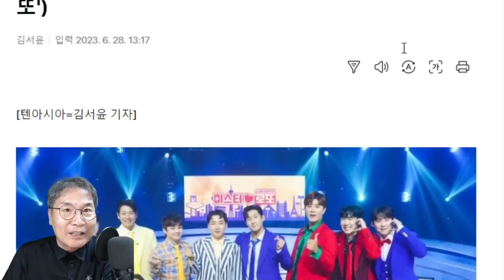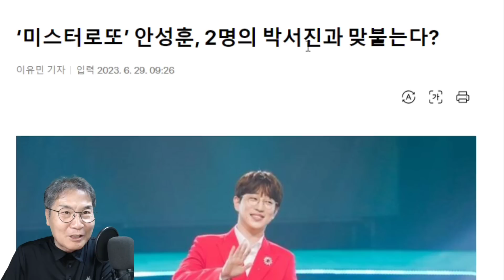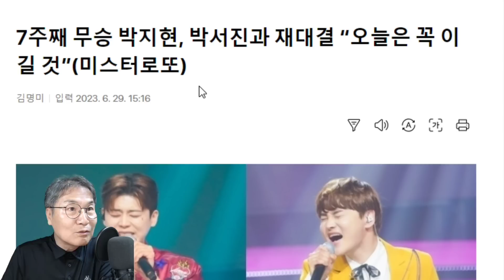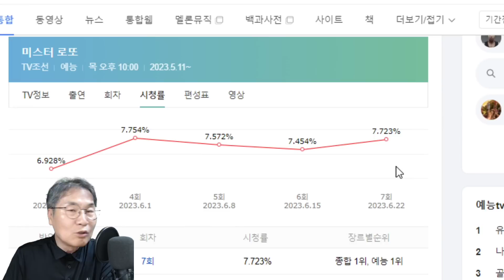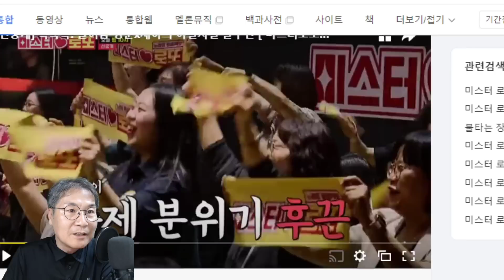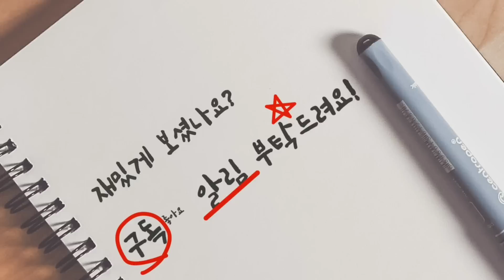미스터트롯2 후속 '미스터로또' 8회, 초능력자 특집! 박지현 7전8기 가능할까? 최현우, 윤대웅, 정형찬, 박군 등